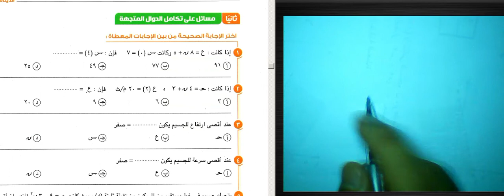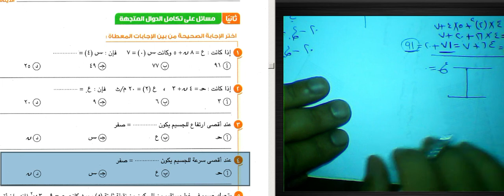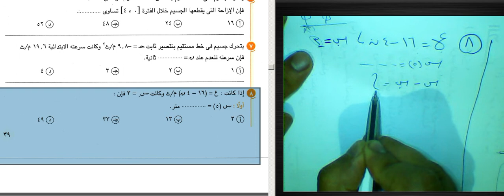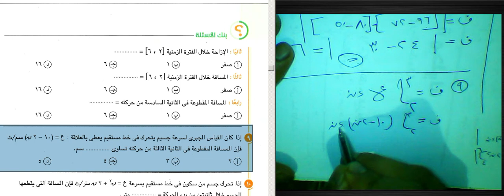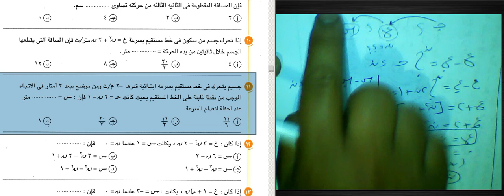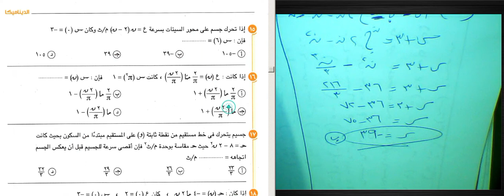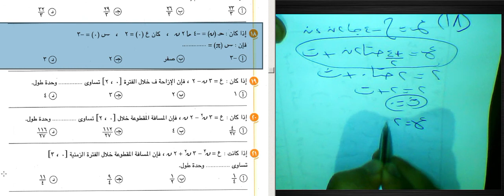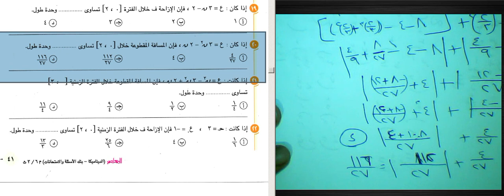تكامل الدوال المتجهه#بنك أسئله المعاصر#ج١#ديناميكاالمعاصرمراجعه نهائيه @رياضيات الوسام#وسام مجدي ​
ديناميكا 3ث pdf
ملخص قوانين الديناميكا للصف الثالث الثانوي 2020
ملخص ديناميكا 3ث 2020 المعاصر
كتاب المعاصر ديناميكا للصف الثالث الثانوى 2019ث الثانوى pdf
كتاب الديناميكا للصف الثالث الثانوى المعاصر
اجابات كتاب المعاصر ديناميكا الثالث الثانوى 2020 pdf

10
ديناميكا 3ث pdf
كتاب المعاصر ديناميكا للصف الثالث الثانوى 2019
كتاب اجابات المعاصر ديناميكا للصف الثالث الثانوى 2021 pdf
كتاب المعاصر ديناميكا للصف الثالث الثانوى 2021 pdf المراجعة النهائية

كتاب المعاصر pdf للصف الثالث الثانوى 2021
اجابات كتاب المعاصر ديناميكا للصف الثالث الثانوى pdf
اجابات كتاب المعاصر ديناميكا للصف الثالث الثانوى 2020 pdf

10
التالية